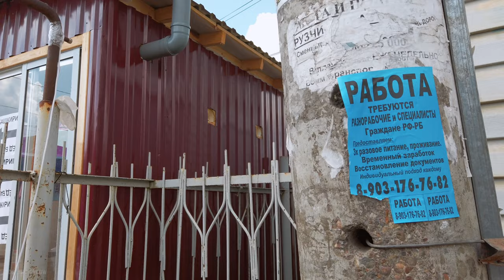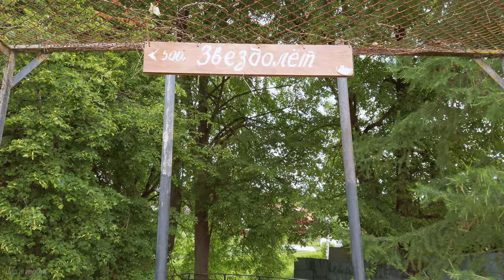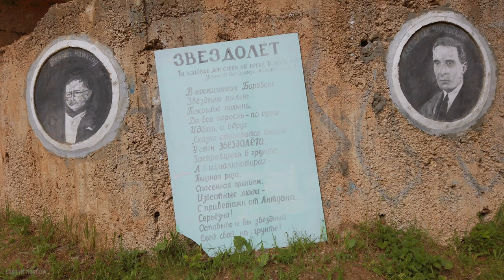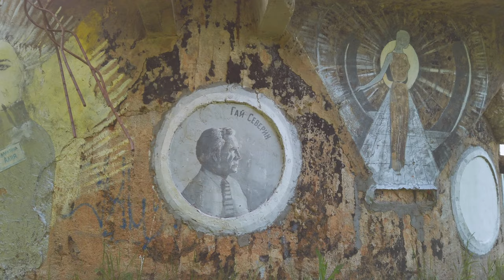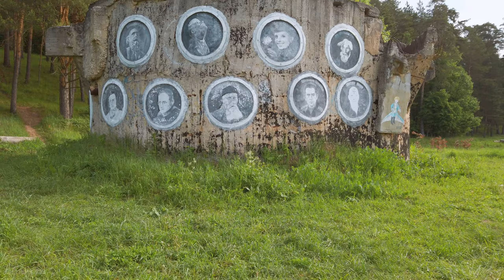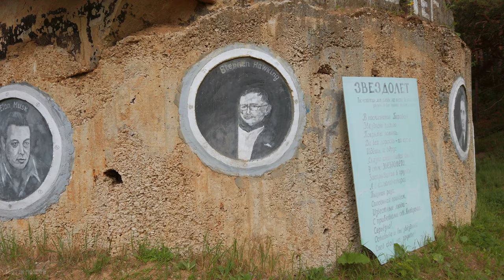Aliens Walks 👽Three Towns. One Planet. Abandoned Spaceship "Ark" and a billion stars!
Hello Humans! Let me introduce our spaceship "Ark" crew. Elon Musk, Little Prince, Yury Gagarin, Steven Hawking, Nicola Tesla, Pink Floyd and others!

00:00:00 Moscow (Population 12.7 million)
00:00:14 GUM (State Department Store)
00:01:10 Church of the Icon of Mother of God of Kazan at the Red Square
00:01:42 Nikolskaya Street
00:02:49 Church of Dormition of the Mother of God on Chizevskoe Podvor'e
00:03:32 Moscow Kiyevskaya railway station (platform 6)
00:04:40 Balabanovo (Population 25,861)
00:05:00 Local Market
00:07:59 Borovsk (Population 10,222)
00:08:10 Spaceship, 500 meters
00:08:38 Protva River
00:08:58 Spaceship, 350 meters
00:09:28 Spaceship "Ark"
00:09:48 Nikolay Kozyrev
00:09:57 Johannes Kepler
00:10:14 Pink Floyd
00:10:31 Guy Severin
00:10:53 Nil Armstrong
00:11:09 Yuri Gagarin
00:11:38 Little Prince
00:11:49 Nicola Tesla
00:12:00 Elon Musk
00:12:07 Steven Hawking